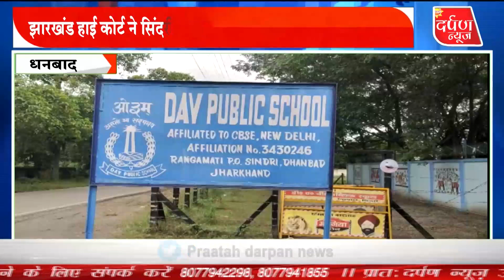झारखंड हाई कोर्ट के आदेश से दल बल के साथ शुरू हुआ डीएवी स्कूल बाउंड्री वॉल का काम